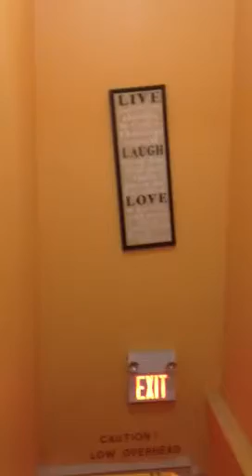UPSIDE DOWN HOUSE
April 2013 at Niagara Falls